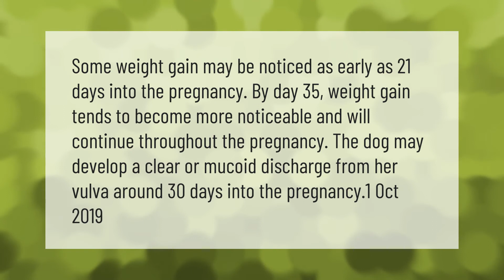What do dogs nipples look like in early pregnancy?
00:00 - What do dogs nipples look like in early pregnancy?
00:33 - When should a dog start showing if pregnant?

Laura S. Harris (2021, April 10.) What do dogs nipples look like in early pregnancy?
    AskAbout.video/articles/What-do-dogs-nipples-look-like-in-early-pregnancy-234514